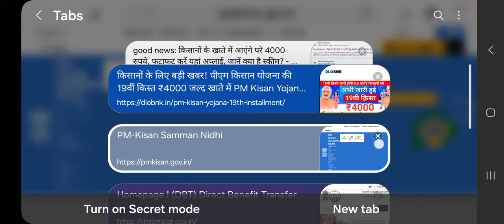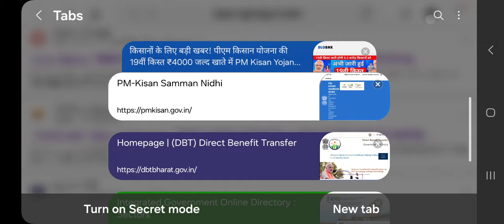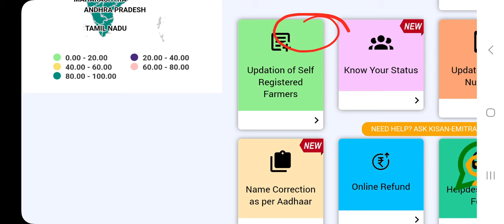100% की गारंटी ₹4000 की 19वीं /20वीं किस्त के ₹5000